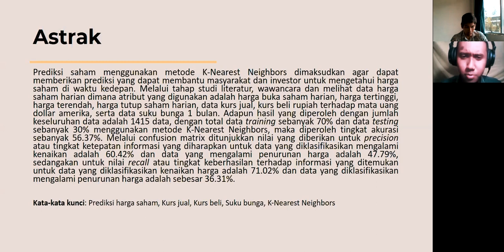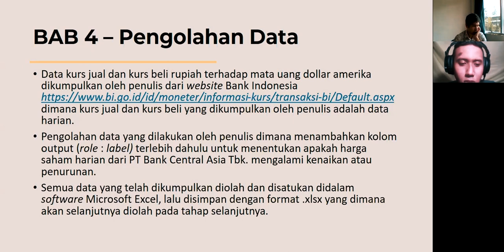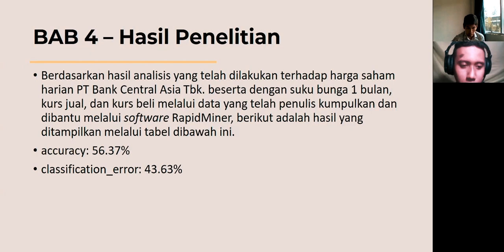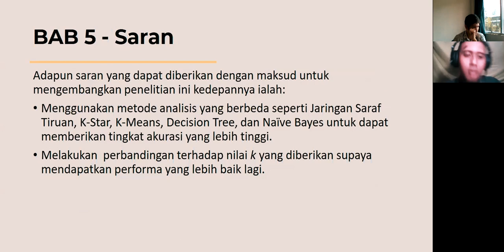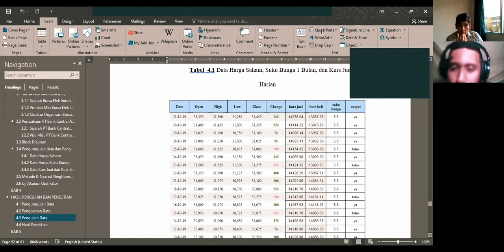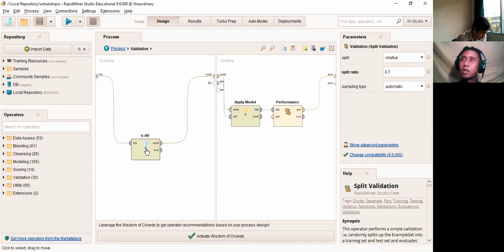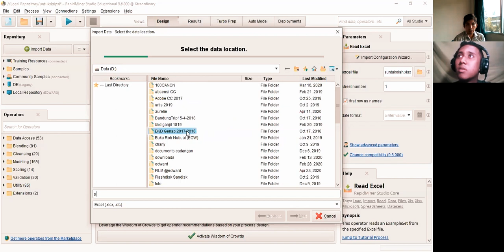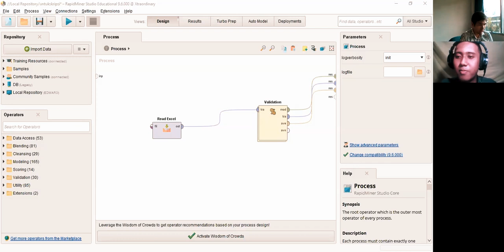Sidang Skripsi Online Hanya dengan PENGUJI aja Dosen Milenial | Uncensored Full Ketegangan. 😱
Sidang skripsi online hanya mahasiswa dan penguji, sehubungan ini merupakan ujian skripsi susulan. Jadi Penguji lebih fokus bertanya pada esensi isi skripsi dan hasilnya. Ini tidak di sensor full. Selamat menyaksikan